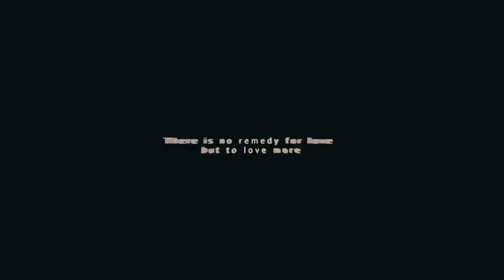Chinese prewedding in Athens-Greece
Different services to remember your love is to create a short movie about you and your lover... Pre-wedding filming in Athens-Greece for a Chinese couple who choose Greece to do their wedding. Production Aggelidis Photography, filmed and edited by  Dionysis Moraitis